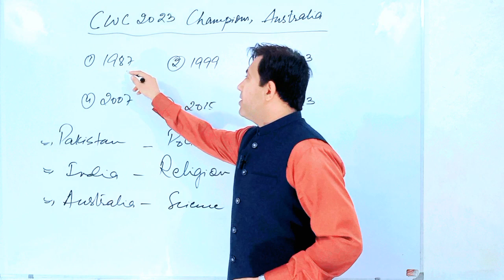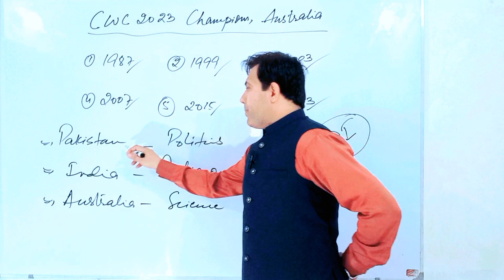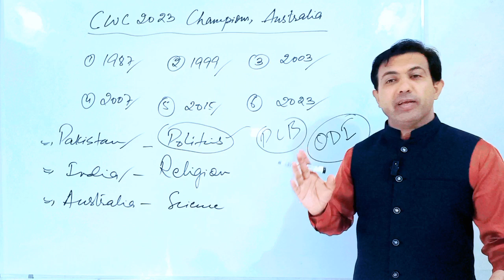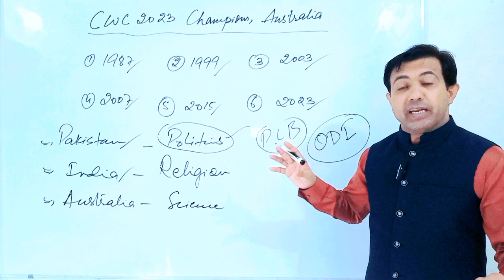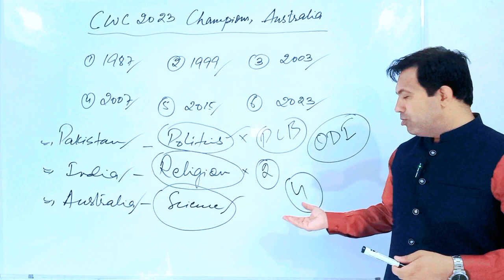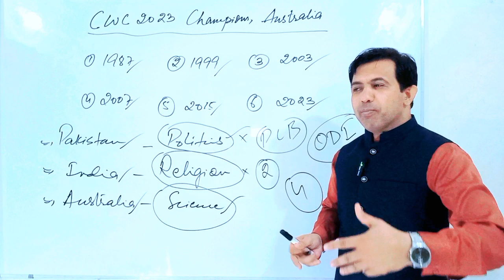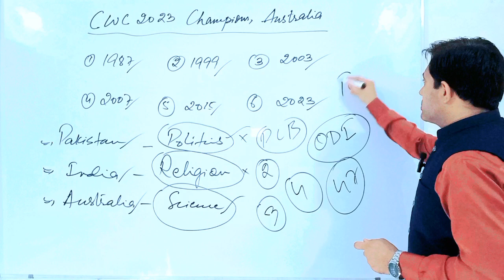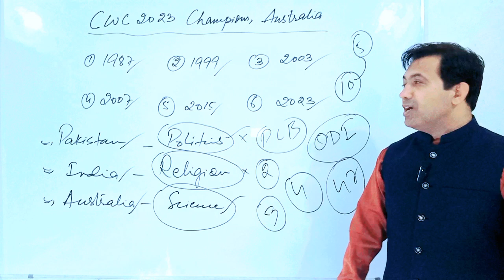Why Is Australia Such A Great Cricket Team | Australia Won The World Cup Final | Muhammad Akram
Why Is Australia Such A Great Cricket Team. Australia Won The World Cup Final.